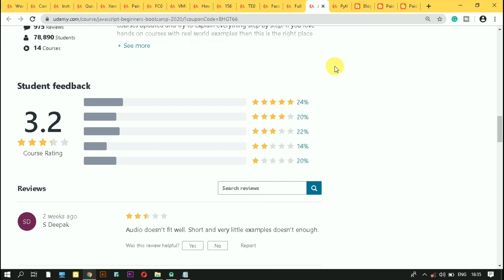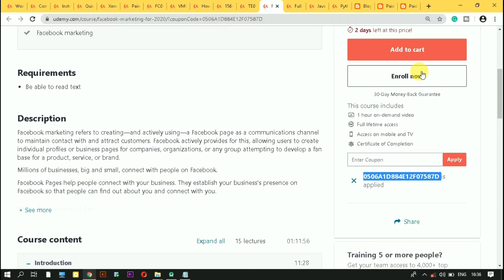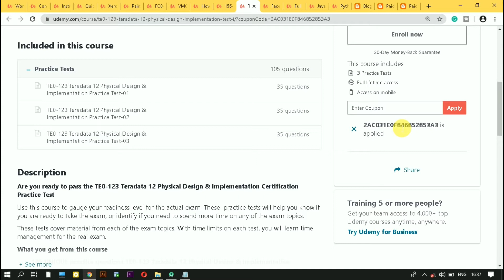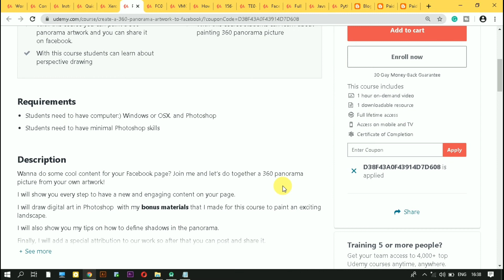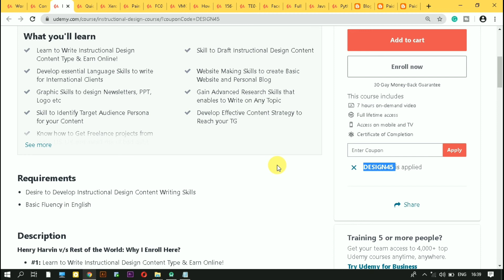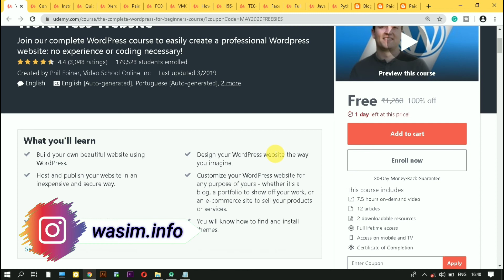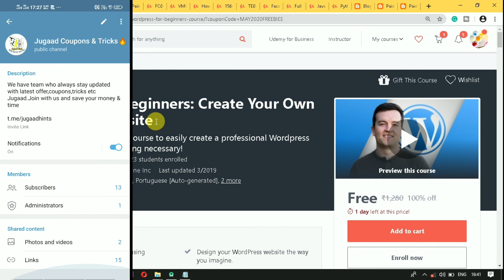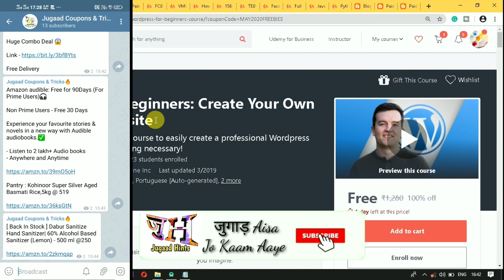Bestseller Udemy courses for free with certificate || Full stack courses || wordpress || javascript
🔥 Bestseller Udemy courses for free with certificate || Full stack courses || wordpress || javascript || python
IF YOU HAVE ANY QUESTION TO ASK OR ANY SUGGESTION PLEASE COMMENT -:
SOCIAL SITES

We have team who always stay updated with latest offer,coupons,tricks etc Jugaad. Join with us and save your money & time

Courses Links:-

Video content:-
Free udemy course
Full stack developer course
How to get any paid course for free
Learn seo course for free
Full stack courses
Full stack bootcamp
Udemy paid for free
Full stack courses
Titokers guide
Tiktokers video course
Tiktoker free course
How to get paid udemy courses for free
Zero to hero course
Udemy paid course for free
Complete python bootcamp
Free eduonix course
Free udemy course with certificate
Free premium courses
Top 15 udemy paid courses for free
Free udemy course 2020
Udemy free courses
Download udemy course for free
Free udemy tutorial
4 thing free now
Free subscription
5 free things due to lockdown
free courses
free courses on coursera

🙏 Take care. Don't Panic 🙏